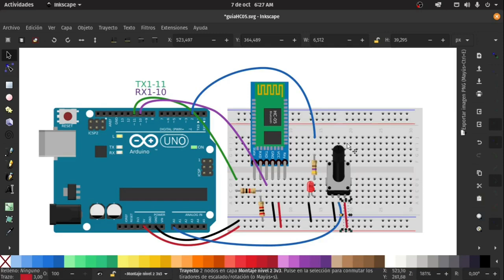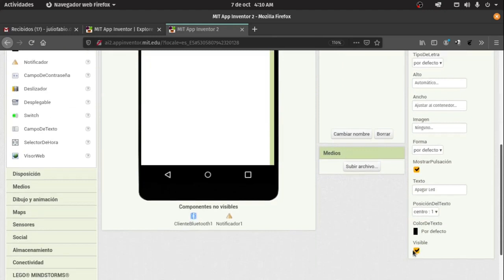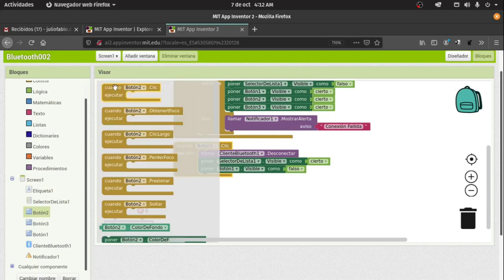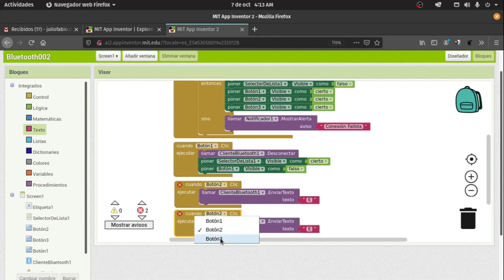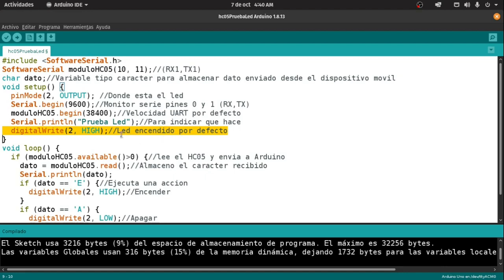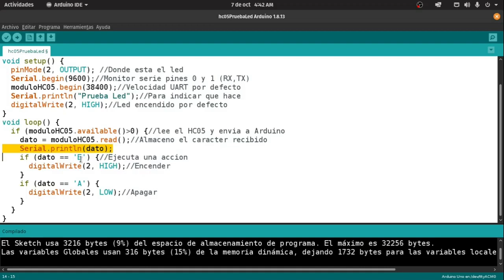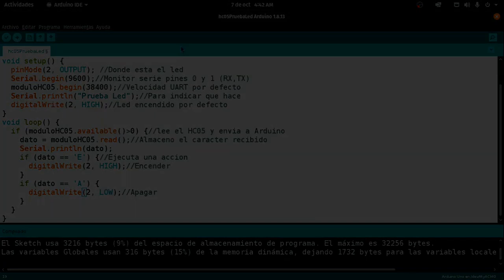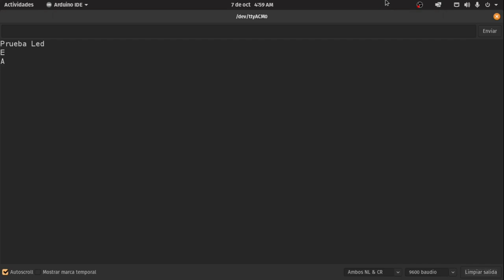Comunicación Bluetooth Arduino APP Inventor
Ejemplo de como conectar una placa Arduino con APP Inventor por medio de comunicación Bluetooth para encender y apagar un led.